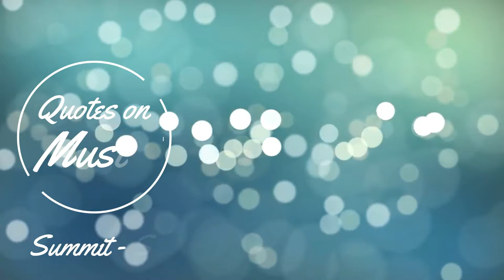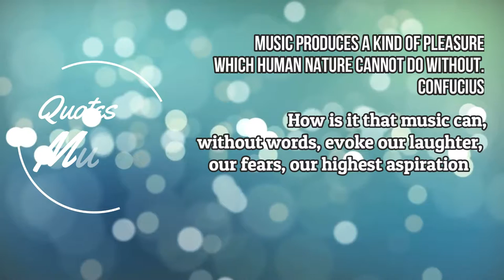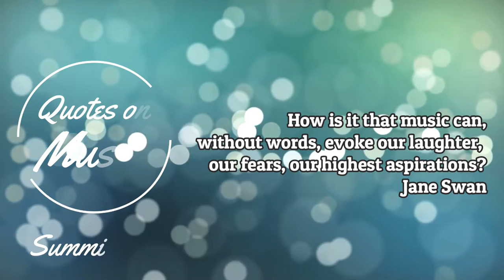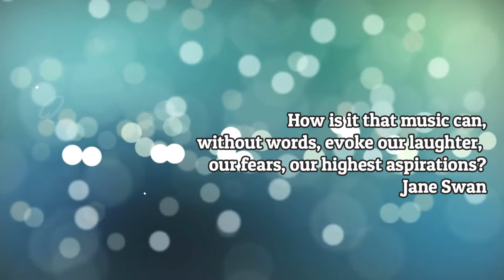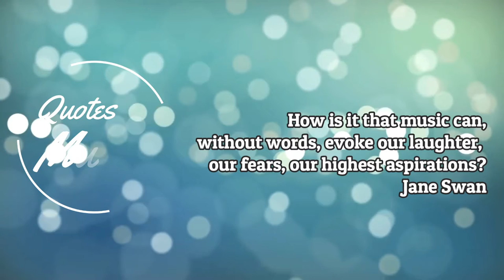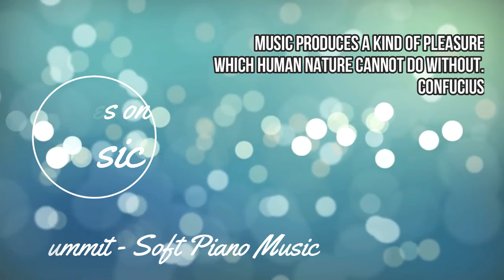Quotes on Summit - Soft Piano Free Music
Inspiring quotes on beautiful FREE relaxing piano music.
You can use this freely on your monetized youtube videos.

Want to use this music? Put this information on your video description:
Music used